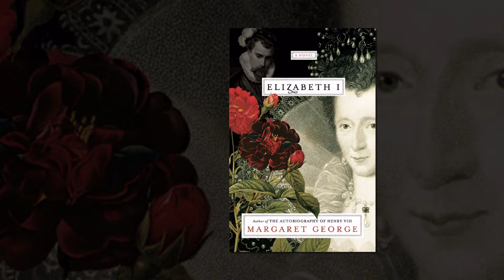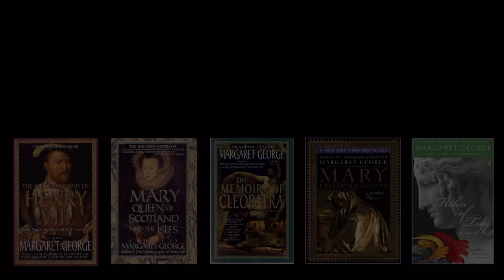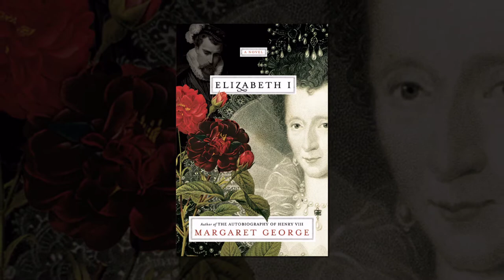Elizabeth I by Margaret George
Book trailer for Elizabeth I by Margaret George.
Music credit--Title:  My Lady's Favour; Performed by:  Mark Snashall; Composed by:  Mark Snashall; Published by AudioSparx; Courtesy of AudioSparx